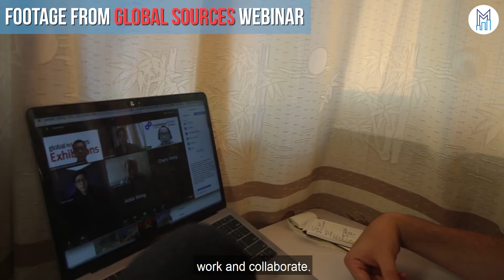Hosting Global Sources Webinar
Behind the scenes from the Omni-channel ECommerce webinar where I was the event moderator.